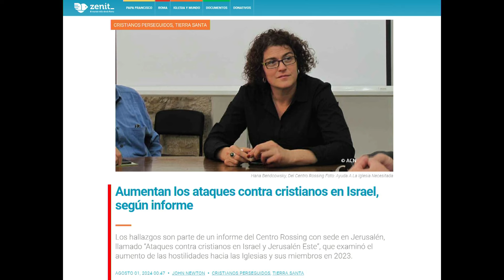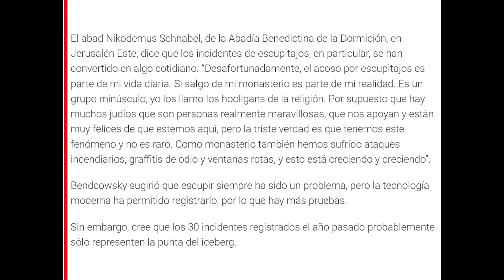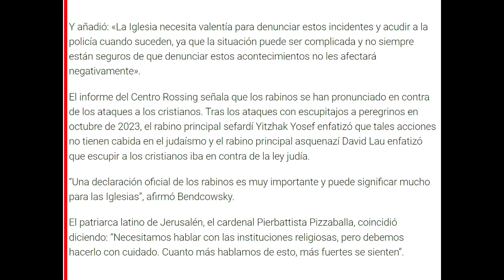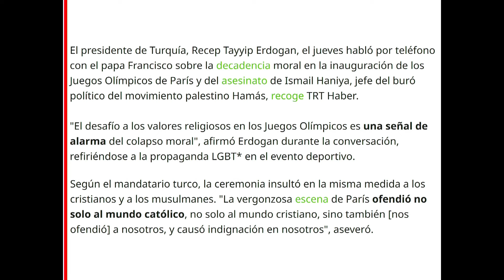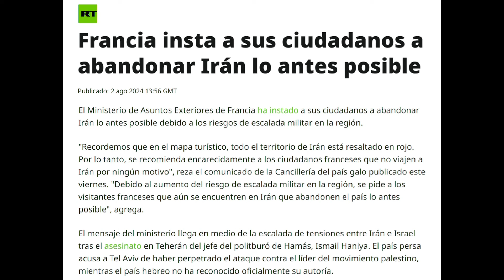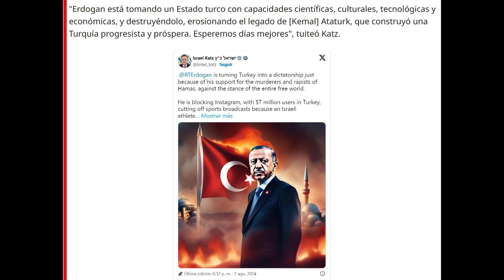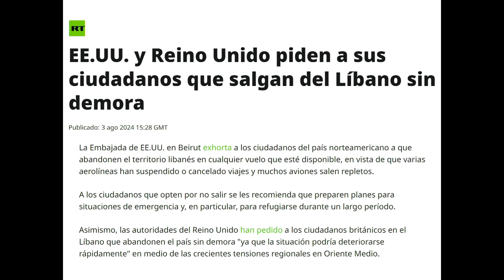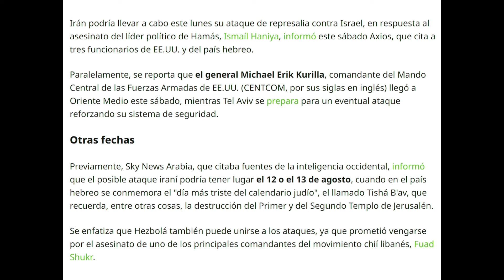08 - Israel: pasado, presente y futuro